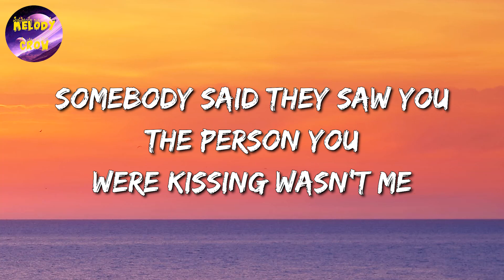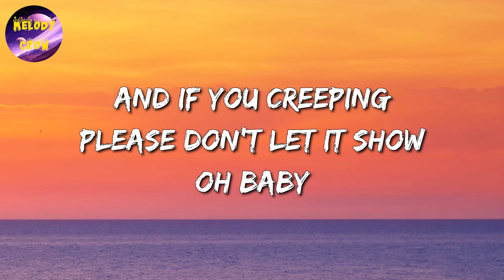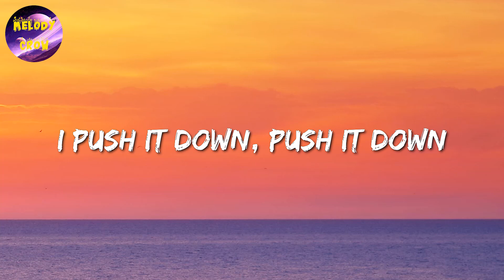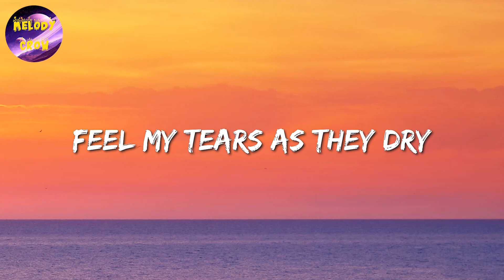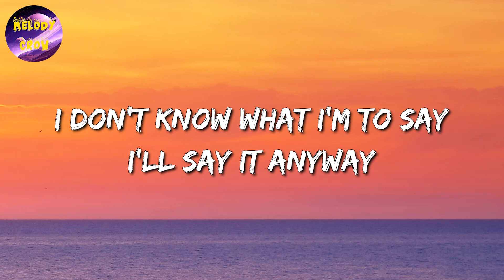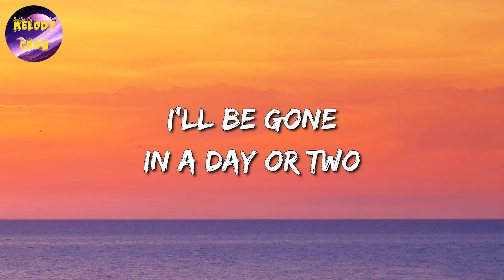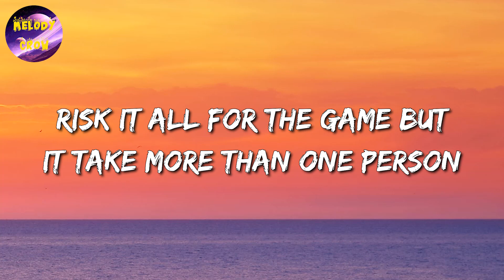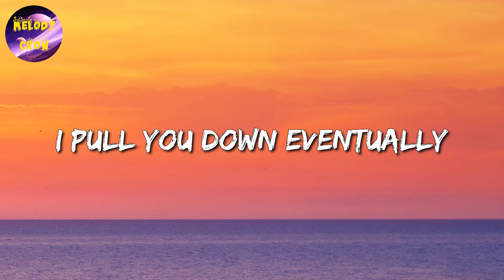🎶 Metro Boomin, The Weeknd - Creepin' || Sia, a-ha, Muni Long, Kodak Black, Jimin, JVKE (Mix)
🎤 Creepin' Lyrics:

Oooh
Ooh
Woah, woah, woah
21